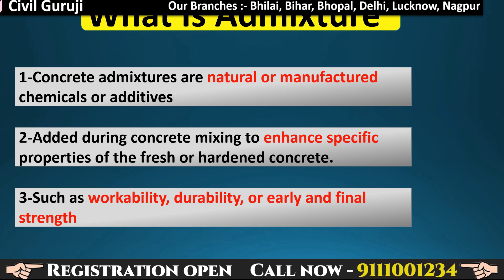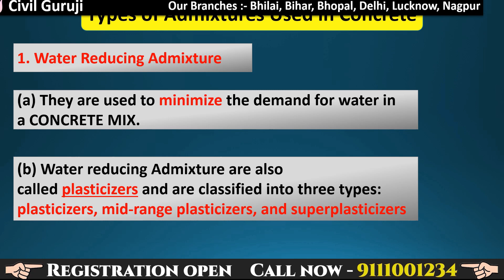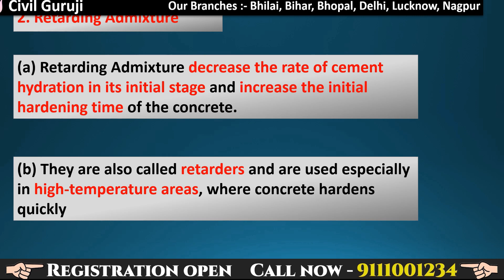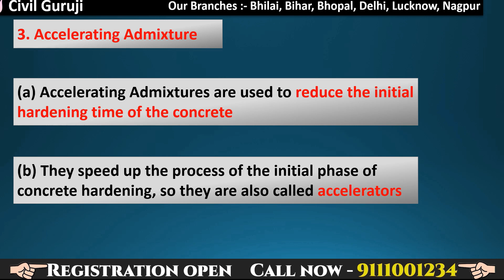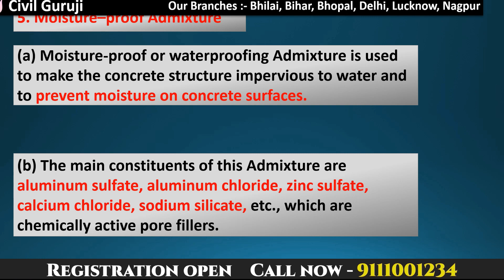ADMIXTURE KYA HAI...KITNE TYPE KE HOTE HAI|| By Civil Guruji